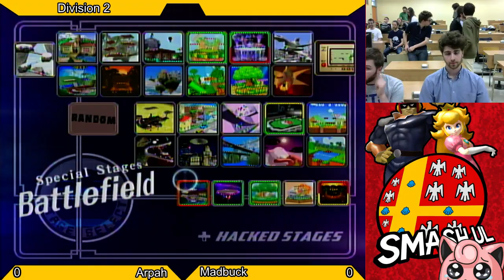UL Monthly #8 Singles Division 2 Arpah vs Madbuck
UL Monthly #8
Université Laval,Pavillon Alexandre-Vachon , VCH-2840, Québec, QC